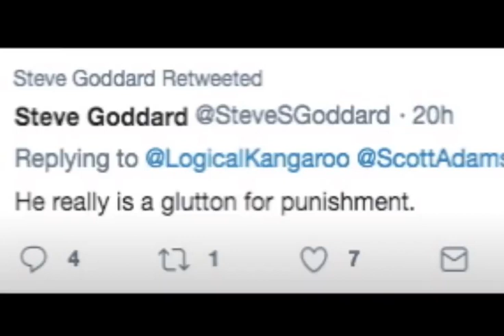Sources & Fact-Check. My clip of (Potholer54)